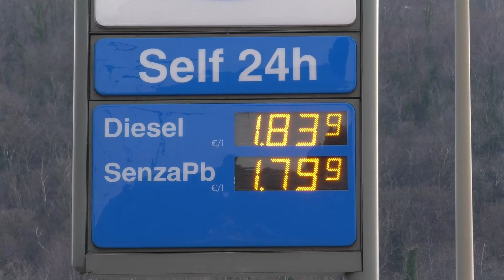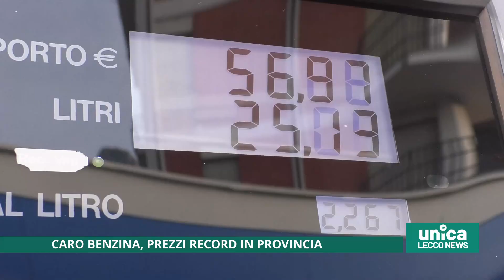Caro benzina, prezzi record in provincia